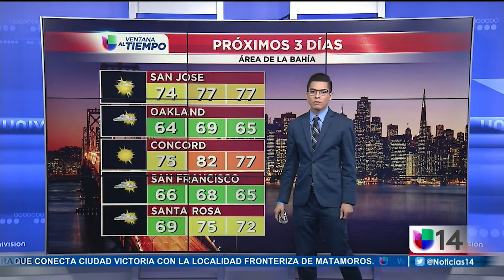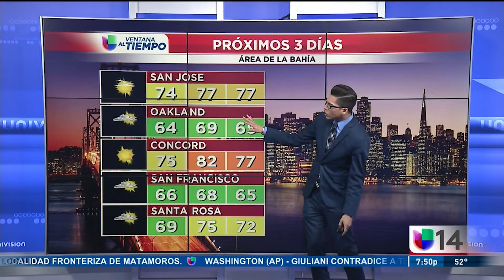0502 Segmento del tiempo San Francisco 5PM